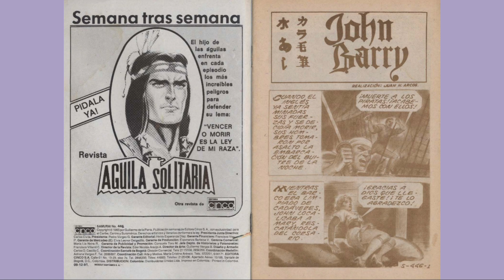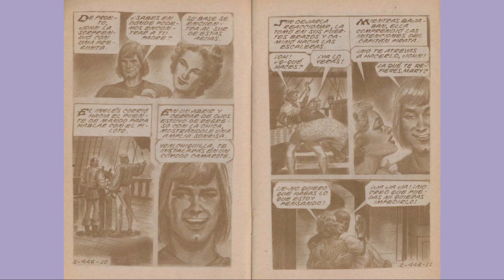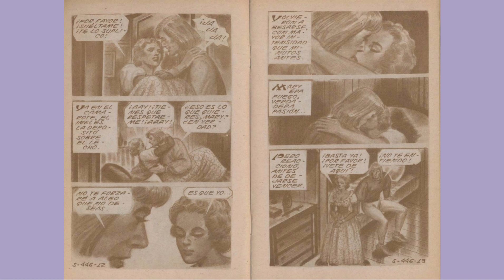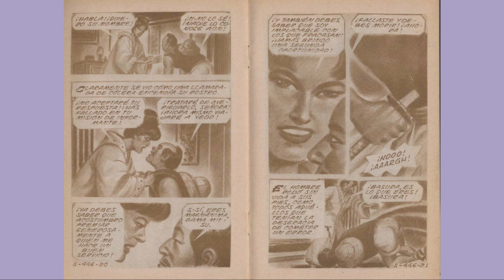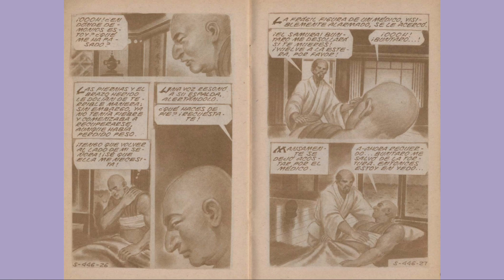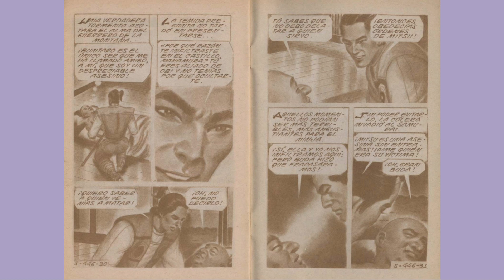SAMURAY JHON BARRY 446